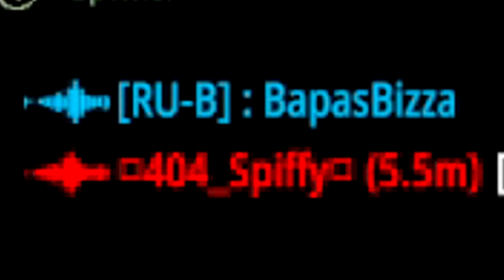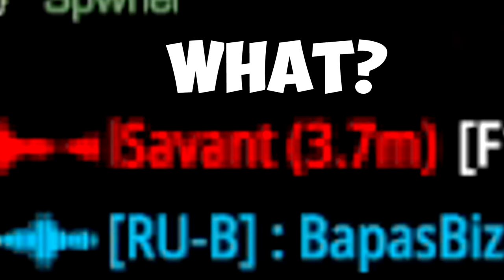Using Memes To Become A War Hero In Battlebit Remastered...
SOCIALS